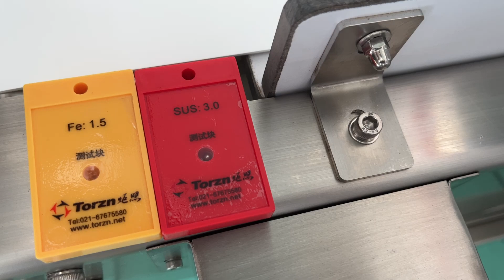Industrial metal detector for bulk products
Regards
Jackstar
Export manager
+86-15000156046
(wechat/whatsapp/phone)
Google: checkweigher factory, weighing and labeling factory No.1